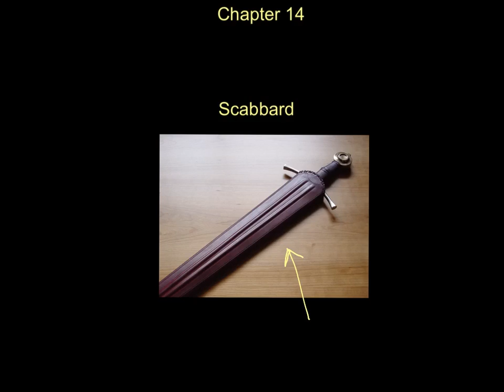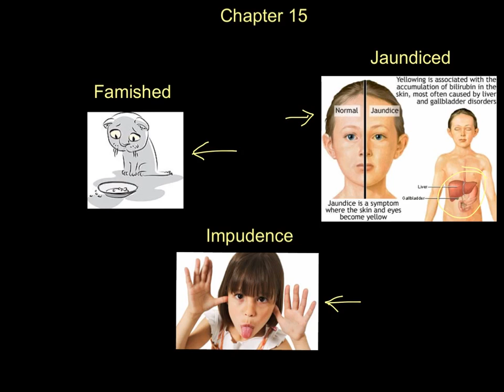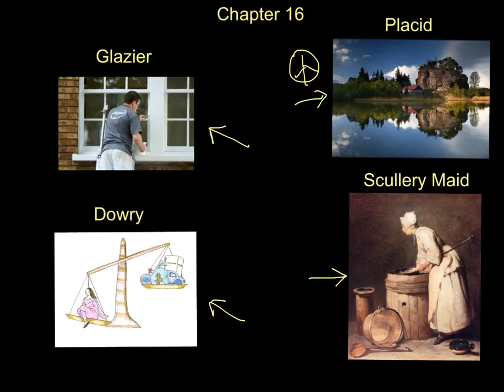Fever 1793 Chapters 13-16 Vocabulary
Selected vocabulary for "Fever 1793"